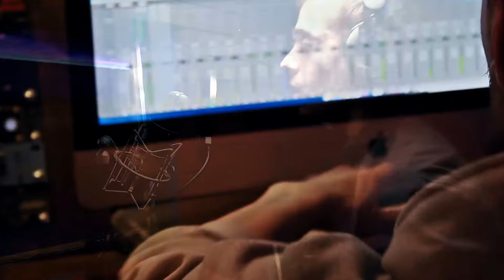SHAGGY (BLACKSTONE Live)